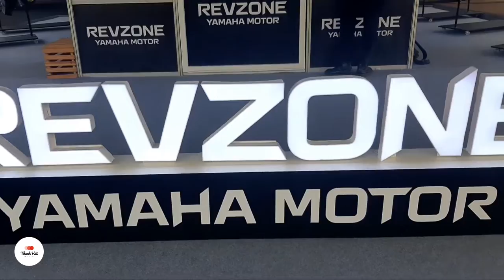MỘT NGÀY CÙNG BẠN THAM GA LÁI THỬ XE PHÂN KHỐI LỚN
Sáng chủ nhật hải ốc cùng gđ bạn Tịch tham ga chuyến đi chơi và trải nghiệm lái thử xe phân khối lớn, chương trình của YAMAHA MOTO tổ chức , tại trung tâm hổi nghị quốc gia HÀ NỘI.